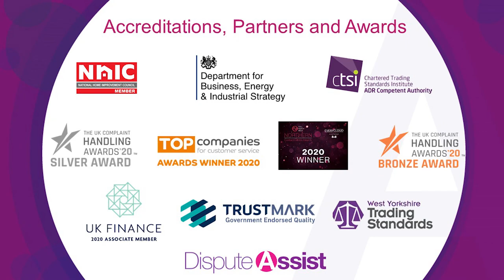Award-winning speed of resolution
Managing Director, Ciaran Harkin, explains the importance of speed and expertise when settling disputes.